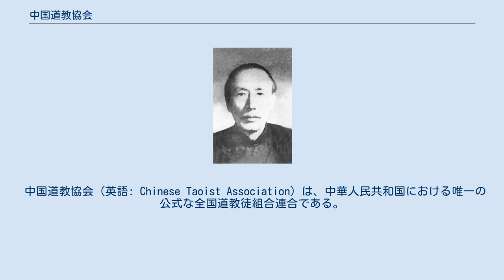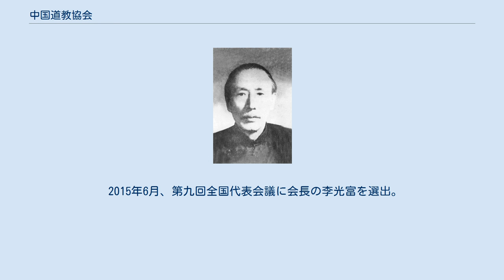中国道教協会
1940年代、陳攖寧。
 中国道教協会（英語: Chinese Taoist Association）は、中華人民共和国における唯一の公式な全国道教徒組合連合である。
略称は中国道協。
会場は全真教龍門派の祖庭の北京白雲観。
 1957年4月、創立、初代会長は岳崇岱。
 1961年、第二回全国代表会議に会長の陳攖寧を選出。
 1967至1979年、毛沢東が文化大革命を発動し、道観の宗教活動は中止に追い込まれた。
神像、法器は徹底的な破壊に遭い、道士はしかたなく還俗した、多くの道観が破壊された。
 1980年代になると徐々に宗教活動が認められ、中国道教協会が運動して「全国重点道観」21箇所が国務院宗教事務局から指定されるなど、道教は復興を果たした 1980年、第三回全国代表会議に会長の黎遇航を選出。
 1990年5月、中国道教学院を設置。
 1986年9月、第四回全国代表会議に会長の黎遇航を選出。
 1992年3月、第五回全国代表会議に会長の傅円天を選出。
 1998年8月、第六回全国代表会議に会長の閔智亭を選出。
 2005年6月、第七回全国代表会議に会長の任法融を選出。
 2010年6月、第八回全国代表会議に会長の任法融を選出。
 2015年6月、第九回全国代表会議に会長の李光富を選出。